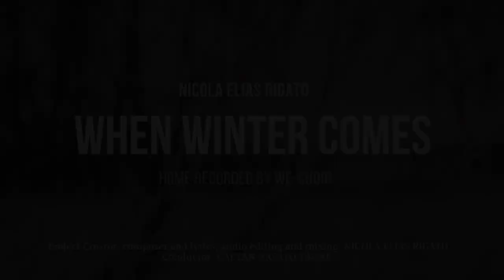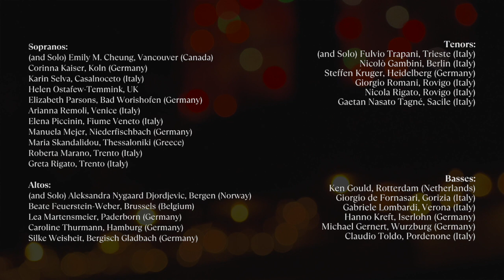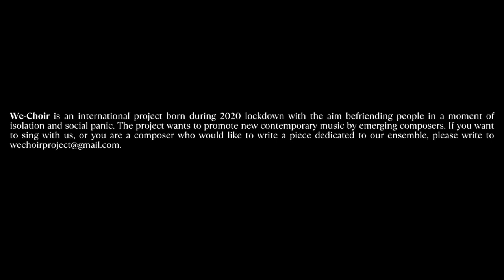Nicola Elias Rigato - When Winter Comes / We-Choir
This song is the third release produced by We-Choir, a global virtual choir born in the pandemic period in response to forced isolation and social panic.

Lyrics by Nicola Elias Rigato

"When winter comes
the spirit of delight
it becomes more hidden
like all the greatest treasures.

Listen to the whisper
more slowly
the world is suspended

Extend your hand
towards intimate joy
it's not far, it will be found
it's inside, it's us.

Listen, listen, to the whisper:
a new world has arisen,

OUR AMAZING SINGERS:

Sopranos
(and Solo) Emily M. Cheung, Vancouver (Canada)
Corinna Kaiser, Koln (Germany)
Karin Selva, Casalnoceto (Italy)
Helen Ostafew-Temmink, UK
Elizabeth Parsons, Bad Worishofen (Germany)
Arianna Remoli, Venice (Italy)
Elena Piccinin, Fiume Veneto (Italy)
Manuela Mejer, Niederfischbach (Germany)
Maria Skandalidou, Thessaloniki (Greece)
Roberta Marano, Trento (Italy)
Greta Rigato, Trento (Italy)

Altos
(and Solo) Aleksandra Nygaard Djordjevic, Bergen (Norway)
Beate Feuerstein-Weber, Brussels (Belgium)
Lea Martensmeier, Paderborn (Germany)
Caroline Thurmann, Hamburg (Germany)
Silke Weisheit, Bergisch Gladbach (Germany)

Tenors
(and Solo) Fulvio Trapani, Trieste (Italy)
Nicolò Gambini, Berlin (Italy)
Steffen Kruger, Heidelberg (Germany)
Giorgio Romani, Rovigo (Italy)
Nicola Rigato, Rovigo (Italy)
Gaetan Nasato Tagné, Sacile (Italy)

Basses
Ken Gould, Rotterdam (Netherlands)
Giorgio de Fornasari, Gorizia (Italy)
Gabriele Lombardi, Verona (Italy)
Hanno Kreft, Iserlohn (Germany)
Michael Gernert, Wurzburg (Germany)
Claudio Toldo, Pordenone (Italy)